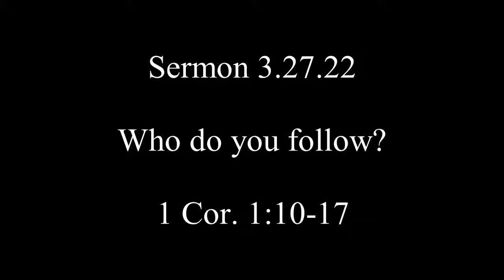Who do you follow?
Sermon for 3.27.22. Based on 1 Cor. 1:10-17.